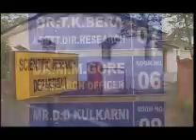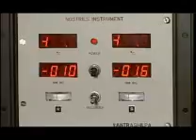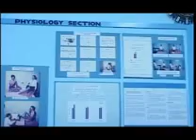Kaivalyadham - Part 3 [Scientific Research Department]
This is 3rd part of the documentry i did on scientific research in Yoga, done by kaivalyadhama, Lonavla.This part shows the working of Scientific Research Department in veryfying yogic practices scientifically